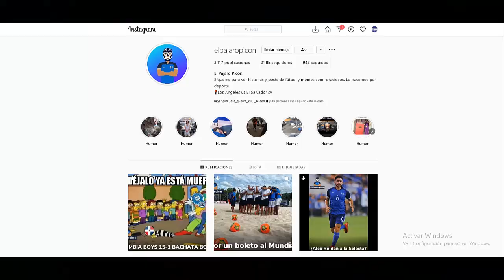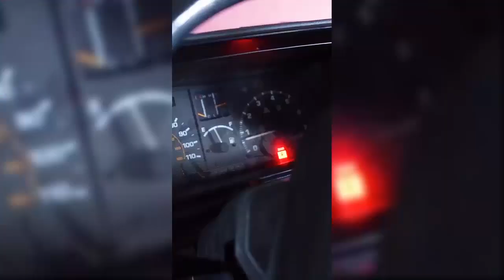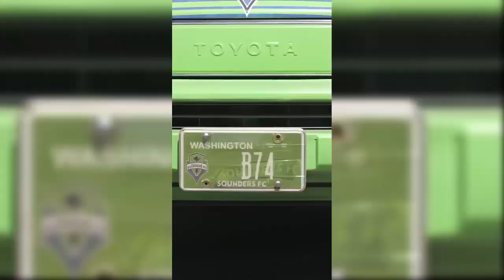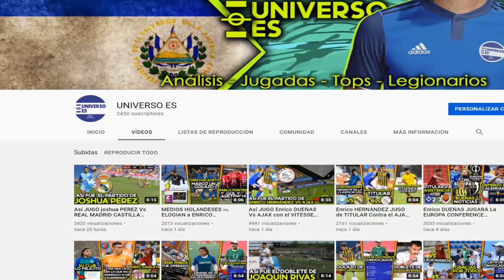ÁLEX ROLDÁN JUGARÁ para EL SALVADOR 🇸🇻 ? | GOLEADA de la SELECTA a RD en PLAYA | J.GARAY DESTACA USA